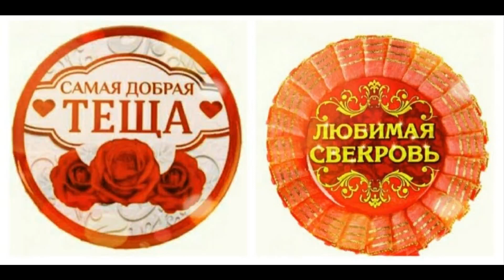《САМАЯ ДОБРАЯ ТЕЩА-ЛЮБИМАЯ СВЕКРОВЬ》! ! !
ВЛАДИМИР ВОЛЬФОВИЧ ЖИРИНОВСКИЙ
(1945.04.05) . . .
СТУДИЯ ГРАММЗАПИСИ
ЗАПИСЬ:9 МАЯ , 1995 ГОДА . . .
ЗАПИСЬ ВИДЕО:
5 СЕНТЯБРЯ , 1995 ГОДА . . .